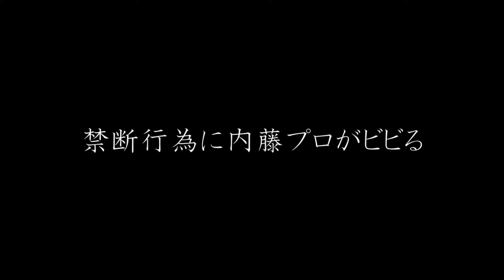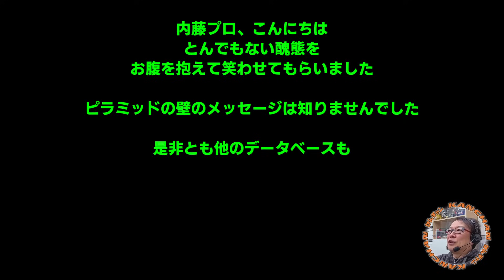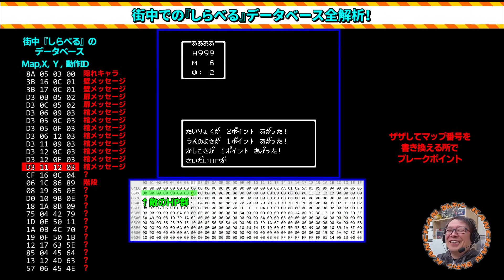内藤寬のバグ放浪記おまけ リクエストに応えてやりましょう！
前回醜態地獄を晒した内藤プロ
名誉挽回とばかりにリクエストに応える旅に出るが・・
さぁどうなる？